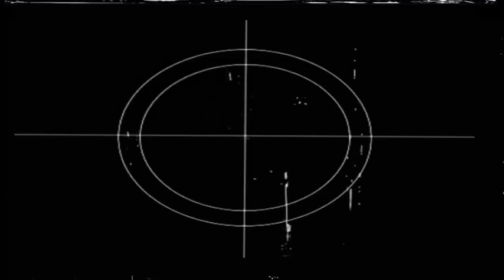Pike 6kg Catch & Release